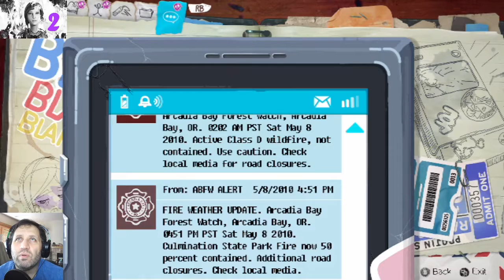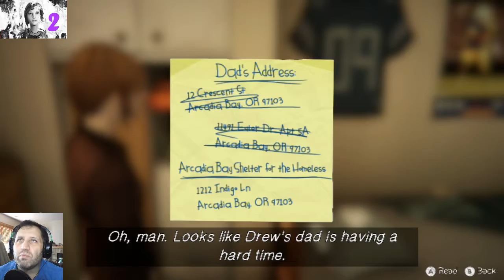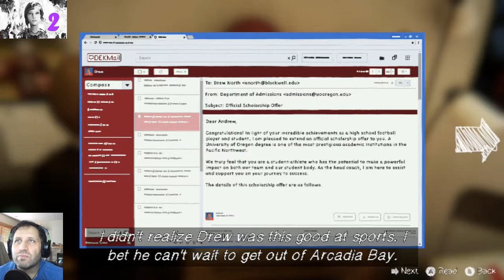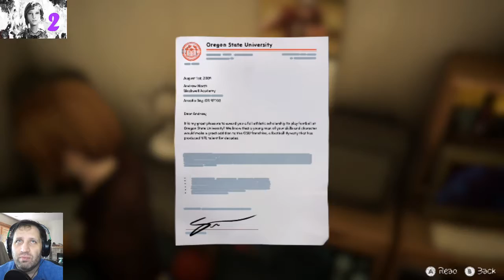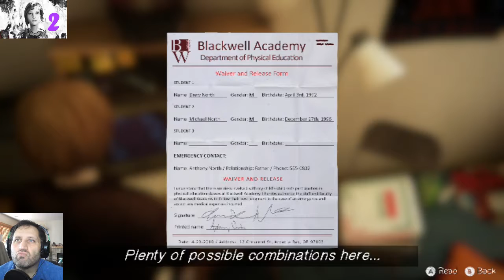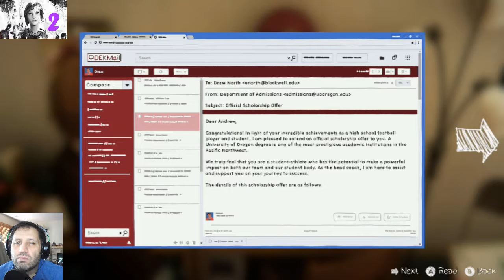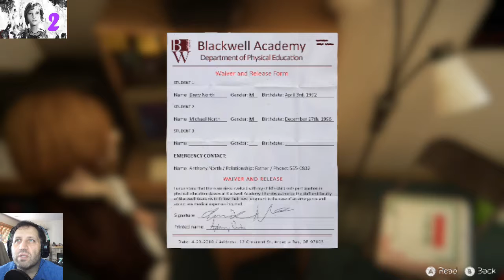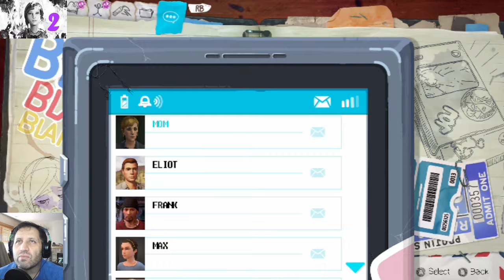Life Is Strange: Before the Storm Ep2 #5 First Run through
Hey Mikey

This was made using the Website or game I played and recorded on. No infringement is intended.